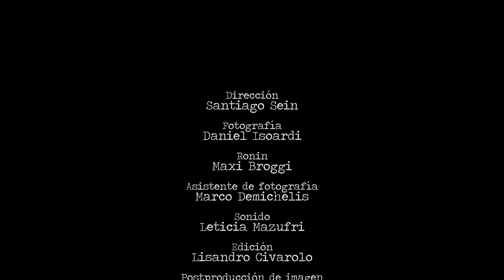Moreschi sillas - 70 años de artes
El Centro de Producción Audiovisual nos brinda un adelanto de la historia de la Facultad de Artes a través de una entrevista a Oscar Moreschi, ex docente del Departamento de Cine y TV.
Moreschi rememora hechos sucedidos en 1975 cuando, luego de la intervención de la Universidad, la entonces Escuela Superior de Bellas Artes pasa a depender de la Facultad de Filosofía.